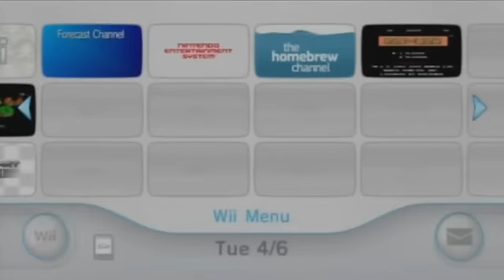New Super Mario Bros. Wii Remix 1/24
1st part of New Super Mario Bros. Wii Remix. This celebrate 25 years of Super Mario Bros.

Originally, I playing the original game, but only complete the first two worlds. I decide to play the all-new Remix version of the game I made.

After complete in 7 days since starting on 6 April 2010, it takes over 10 hours of recording.

In this Part:
Opening
World 1-1
World 1-2
World 1-3
World 1-1 (with Toad)